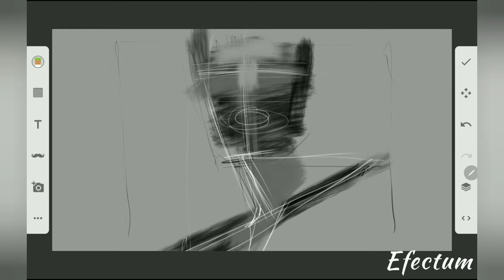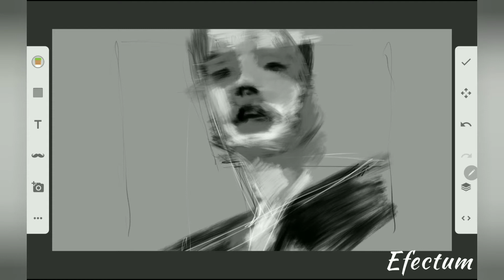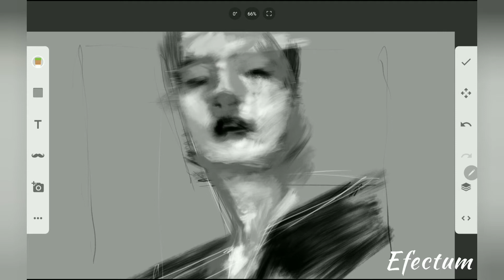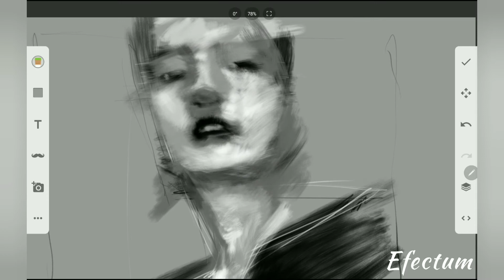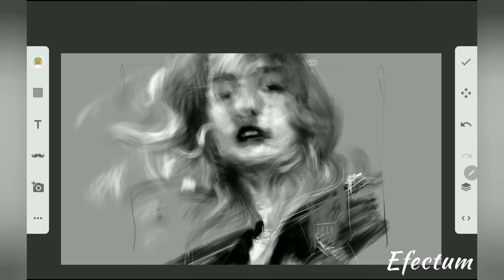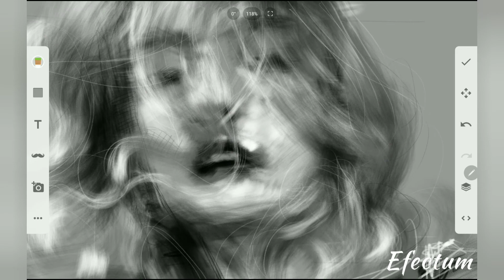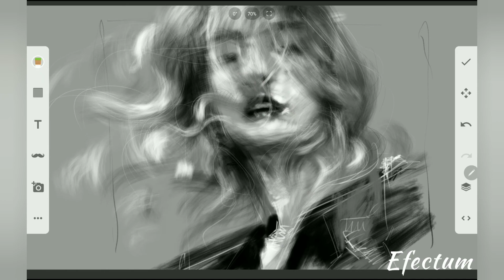Drawing a girl with wavy hair